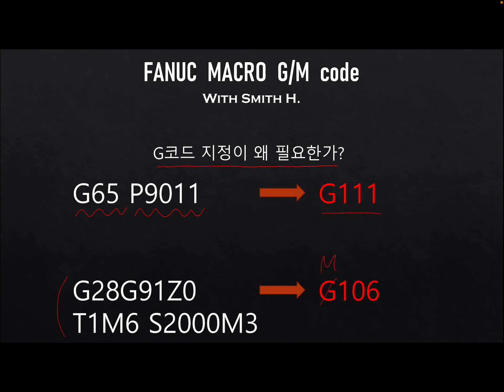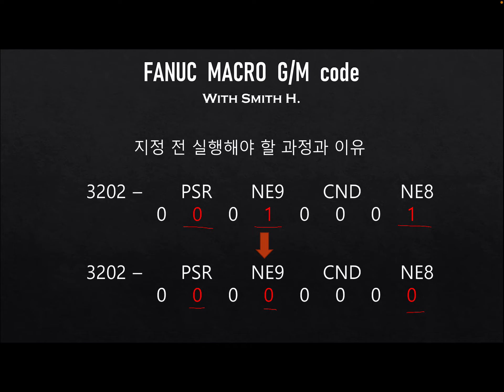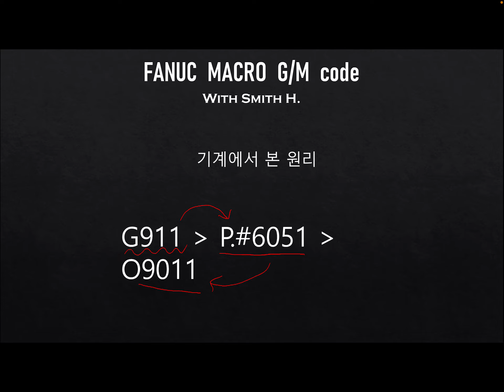4. 화낙 매크로를 지정한 G코드와 M코드로 불러오기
만들어놓은 매크로를 G101, M200 과 같이 내가 만든 어드레스 코드로 만들어 키패드 창을 누르는 것까지 줄여주는 코드 생성 방법에 대해 설명합니다.

밤새느라 잠을 못자서 목소리가 안좋으니 양해바래요~

Profile
■한국금형협동조합 '제13회 전국금형설계대회 MOLD' 한국금형공업회장상
■한국산업인력공단 '과정평가형자격 우수사례' 금상
■한국직업방송 '성공패스워드 국가자격증' 방송 출연
■국가평생진흥원 '학은제우수사례' 국회 교문위위원장상
■아시아투데이 '우수학습사례'편 인터뷰 방송 출연
■한국경제신문 '취업면' 인터뷰 게재
■제8회 'TECHMANIA학생로봇' 한국산업기술미디어문화재단 이사장상

참신한 아이디어를 떠올려 외골격 및 생체모방로봇, 재난구조 로봇과 기구를 제작하는 개인 개발자입니다.
미흡한 지식을 Youtube의 다른 뛰어난 현인에게 배우고, 반대로 경험으로 얻은 새 지식을 공유하는 것이 목적입니다.

Designing with solving problem Exoskeleton, biomimetics, and rescue robot is what I do.
I love the time that I agonize curious and novel ideas.
Purpose of doing Youtube is sharing and spreading thought or future directionality.